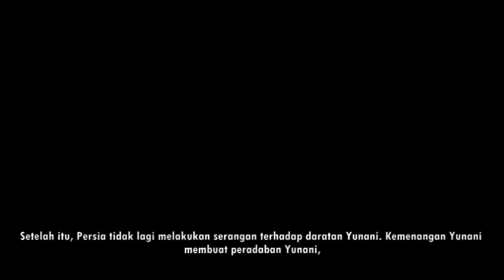STRATEGI CERDAS,PASUKAN TEMPUR PERSIA HANCUR SALING BERTABRAKAN Pertempuran Salamis PERSIA VS ROMAWI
★TOP 10 VIDEO TERBAIK PILIHAN EDITOR★

Yunani Kuno terdiri dari beberapa ratus negara-kota, di antaranya yang terbesar dan terkuat adalah Athena dan Sparta. Meskipun banyak negara-kota yang bersaing satu sama lain untuk menguasai tanah, air, dan sumber daya di Yunani. Akan tetapi negara-negara kota tersebut akan bersatu untuk mempertahankan Yunani dari invasi asing.
Sejak abad ke-5 SM, Persia sudah dua kali melakukan invasi terhadap Yunani. Di tahun 490 Sm, Raja Persia Darius I (550-486 SM) telah melakukan percobaan untuk melakukan serangan terhadap Yunani dalam bagian Perang Persia-Yunani I, namun kekuatan gabungan Yunani berhasil menahan dan memukul mundur pasukan Yunani pada Pertempuran Marathon. Serangan kedua terhadap Yunani, kemudian dilakukan oleh salah satu putra Darius, yaitu Xerxes I (519-465 SM).
Pertempuran Salamis adalah pertempuran antara persekutuan negara kota Yunani melawan Kekasiaran Persia pada tahun 480 SM di selat antara daratan Yunani dan Salamis, sebuah pulai di Teluk Saronik dekat Atehna. Pertempuran ini merupakan salah satu titik balik penting dalam invasi kedua Persia ke Yunani, yang dimulai sejak tahun 480 SM.
Setelah kemenangan Persia di Artemisium dan Thermopylae, raja Xerxes melanjutkan ke Athena, yang berhasil ditaklukkannya pada hari-hari terakhir bulan September 480.
Sementara itu, angkatan laut Yunani, yang berhasil lolos dari Artemisium, tinggal di pulau Salamis, di seberang Athena.
Meskipun kalah jumlah, pasukan Yunani dibujuk oleh jenderal Athena, Themistokles, untuk bertempur lagi dengan pasukan Persia, dengan harapan bahwa jika berhasil menang, maka Persia tak akan dapat menyerang Peloponnesos.
Kaisar Persia, Xerxes juga menginginkan pertempuran yang menentukan.
armada Athena di Salamis berpura-pura mundur, jika tidak tertipu, dan memancing jauh angkatan laut yang lebih besar dari Persia ke dalam selat sempit di Salamis
Dengan siasat itu armada Persia berlayar ke Selat Salamis dan mencoba menutupi kedua jalur masuknya.
Karena selat itu sempit, armada Persia yang berjumlah besar mengalami kesulitan. Ketika kapal-kapal Persia mencoba bermanuver, barisan mereka malah menjadi kacau-balau. Melihat kesempatan ini, armada Yunani membentuk barisan dan menyerang armada Persia.
dengan membuat Persia memasuki selat kecil, keunggulan langsung diberikan kepada orang-orang Yunani, yang dengan jumlah yang lebih kecil dapat dengan mudah bermanuver melalui ruang terbatas sementara kekuatan besar Persia tertahan di area kecil. Bahkan menyebabkan kerusakan parah pada kapal mereka sendiri

Dikelilingi dan dikurung, yang terjadi selanjutnya adalah pembantaian. Pelaut Persia tidak punya kesempatan, ditombak oleh musuh mereka baik di kapal mereka atau di dalam air.
Persia bertempur dalam pertempuran yang sangat sulit.Armada Yunani menenggelamkan setidaknya 300 kapal Persia dan dengan demikian meraih kemenangan.
Akibat dari kekalahan ini, Xerxes mundur kembali ke Asia bersama dengan sebagian besar pasukannya, dan meninggalkan Mardonios untuk menyelesaikan kampanye di Yunani.
Namun, setahun kemudian, sisa-sisa pasukan Persia secara menentukan dikalahkan dalam Pertempuran Plataia, sedangkan sisa armada Persia dikalahkan dalam Pertempuran Mykale. Setelah itu, Persia tidak lagi melakukan serangan terhadap daratan Yunani. Kemenangan Yunani membuat peradaban Yunani, yang merupakan cikal bakal peradaban barat, dapat terus berkembang, sehingga Pertempuran Salamis kadang dianggap sebagai salah satu pertempuran paling penting dalam sejarah umat manusia